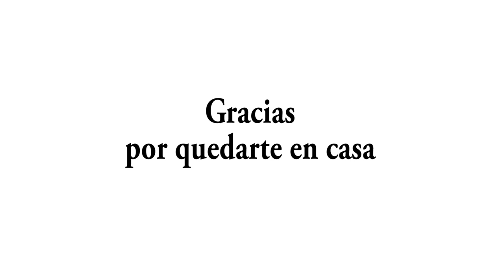ALCAÑIZ | Confinamiento ejemplar | A VISTA DE DRON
Los trabajos de vigilancia para el correcto confinamiento de la población en Alcañiz llevó a Guardia Civil y Policía Local a emplear los servicios de Visual Technologies, una empresa que opera con drones. Se han realizado varios dispositivos, generalmente durante el fin de semana para que los vecinos no acudan a los masicos y solo salgan a la calle a realizar las tareas permitidas. El comportamiento ha sido ejemplar y las imágenes de Alcañiz desierta y confinada son las que podemos observar en este reportaje.